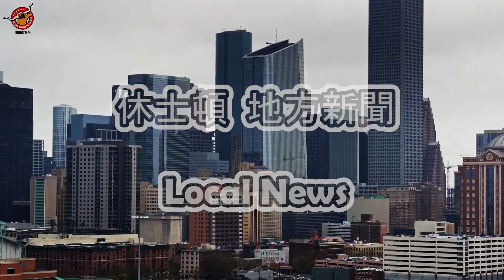休士頓地方新聞 12/11/2020｜德州中文台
胡美俊 主講